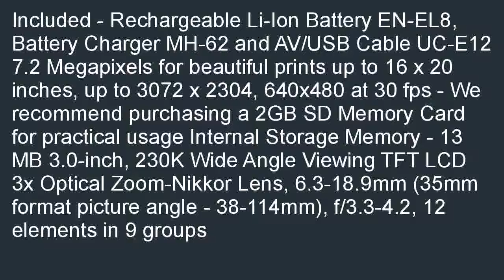Nikon Coolpix S50 7.2MP Digital Camera with 3x Optical Vibration Reduction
Where to buy  B000RP9ZMM/? Nikon Coolpix S50 7.2MP Digital Camera with 3x Optical Vibration Reduction Zoom (Red) overstock. Now, if you have reached this page, do not miss the opportunity and look for Nikon Coolpix S50 7.2MP Digital Camera with 3x Optical Vibration Reduction Zoom (Red).